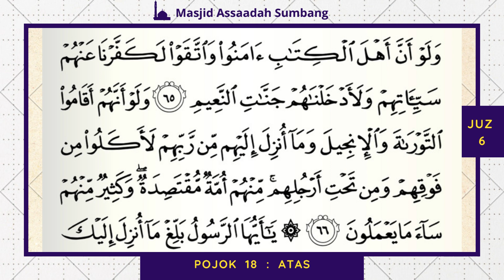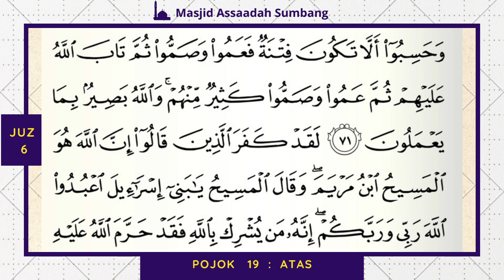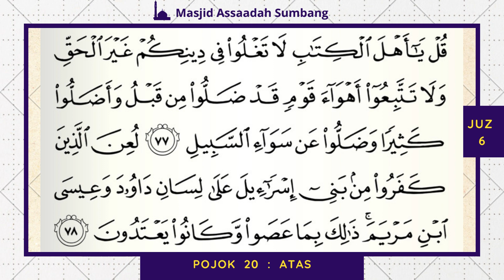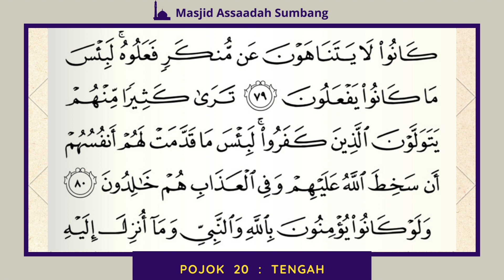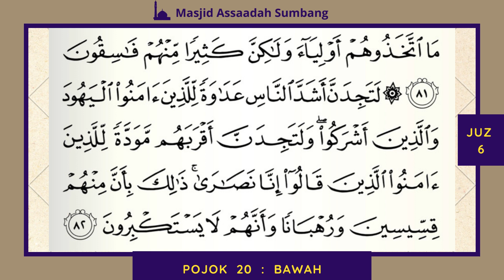Juz 6 I Halaman 16-20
0:00     - Intro
0:05     - Pojok 16
4:07     - Pojok 17
8:00     - Pojok 18
11:43   - Pojok 19
14:57   - Pojok 20

Murattal oleh Syeikh Mahmoud Khalil Al-Husary dari Mesir, dengan bacaan Mad al-Munfasil.
Riwayat Hafs, Thariq Ubaid bin al-Shabbah (al-Syatibiyyah)

Semoga bermanfaat.